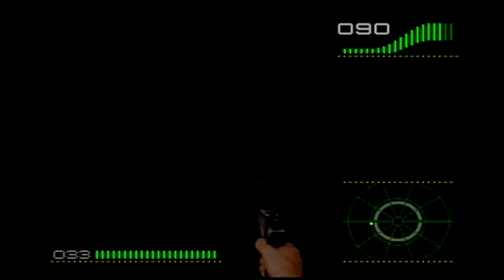PigeonHoles attempt | ALIENS TRILOGY | This game is bad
Really I mean, the title says it all. This video is short, and bad.